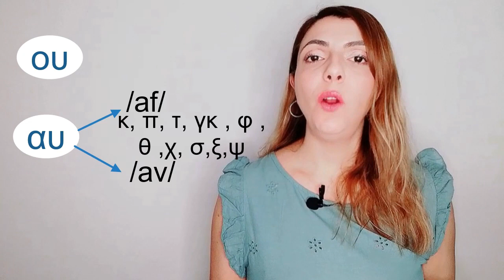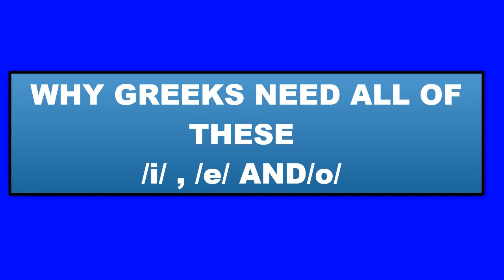Greek Vowels |Why do Greeks Need all of these : η, ι, υ, οι, ει?????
🎺***αυ /ευ sound like af/ef when the following LETTER is κ, π, τ, Φ, θ, Χ, σ, ξ, ψ

🎺***αυ/ ευ sound like av/ev when the following LETTER is a vowel or β, γ, δ, ζ, λ, ρ, μ, ν

🥁I said the following word and it was a mistake of mine

❤️JOIN OUR WEBINARS and learn greek in a community in a very fun and innovative way!

Are really necessary all of these vowels in greek? Why Greeks don't have only one /i/?

Watch this video and answer to all these questions!!

💚Give me the motivation to create more and more free online lessons on Youtube, Instagram and Facebook💚 for everyone who loves greek!
Be my supporter to teach greek to the world!
Also with your support , you help me to improve my video equipment!!